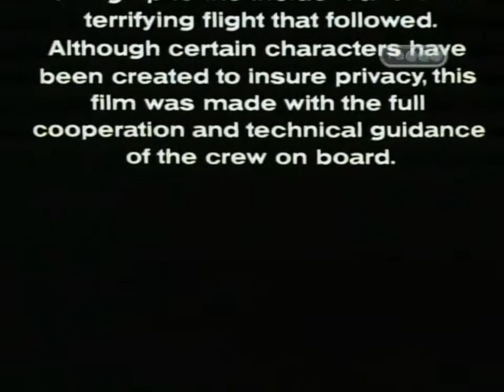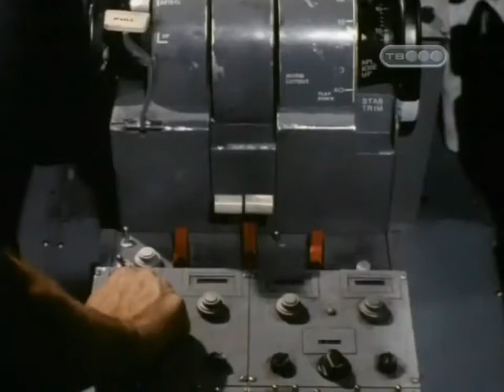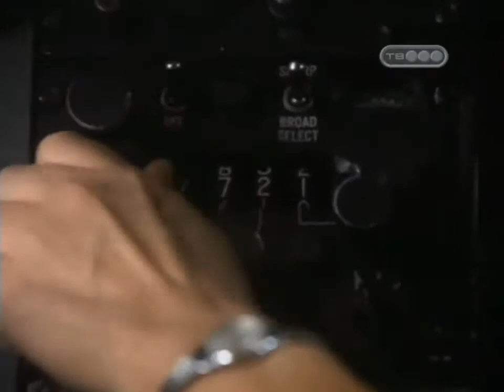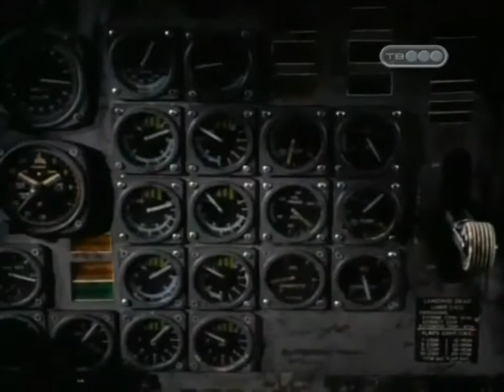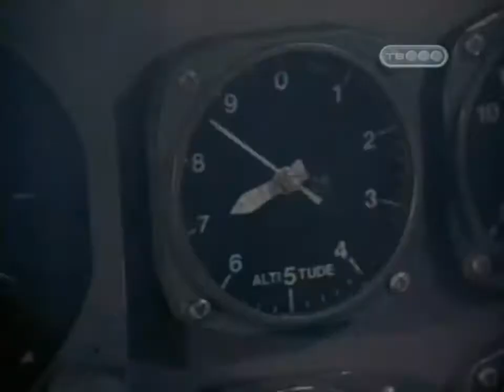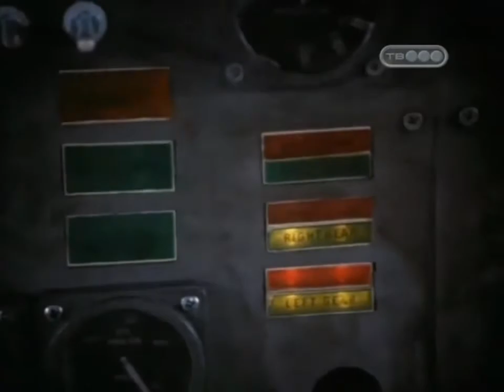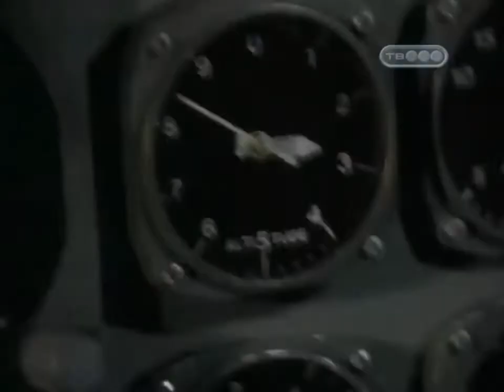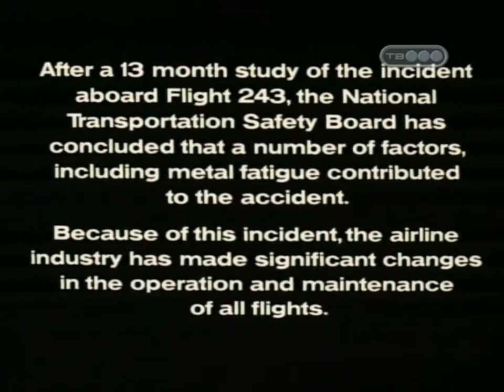Vôo 243 - Pouso de Emergência 1990 - Baseado em Fatos Reais e Magníficos.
Sinopse: Mostra um avião que perde uma boa parte de sua fuselagem durante o vôo e a tripulação de forma heroica realizar o pouso de emergência. Um filme baseado em Fatos Reais e Magníficos.

👉 Gostou do nosso trabalho, e quer apoiar o canal, fique a vontade para fazer qualquer doação através do link abaixo:

Imagens não autorais, com ideias e inspirações retiradas da Internet com objetivo de motivar a ação e as boas virtudes.

👉 Adquira o Livro: "CONVERSANDO COM DEUS" através do
👉 Adquira o Livro: "EU SOU.
👉 Adquira o Livro: "O DESPERTA DA CONSCIÊNCIA" através do
E descubra a impressionante jornada ao universo da mente por meio das variáveis determinantes para o seu sucesso.
▬▬▬▬▬▬▬ஜ۩۞۩ஜ▬▬▬▬▬▬
▓▓▒▒LEIA TODA DESCRIÇÃO ░▒▒▓
▬▬▬▬▬▬▬ஜ۩۞۩ஜ▬▬▬▬▬▬
👉 Nesse vídeo você vai conhecer algumas plataformas que ajudarão a economizar e também a ganhar dinheiro em 2022

Links das plataformas que te ajudam a economizar e ganhar dinheiro:
👉 Operadora VEEK - Que tal migrar para uma operadora celular descomplicada e inovadora que lançou o primeiro plano 4G gratuito no Brasil? Você ganha 1GB de dados e ligações ilimitadas mensalmente.

👉 Através deste link você poderá adquirir a sua Maquininha de Cartão Moderninha da PagSeguro com um super desconto, acesse

👉 Para abrir uma conta no bancária no PagBank, sem consulta ao SPC ou Serasa acesse

Faça cada um conforme tem resolvido no seu coração ... pois Deus ama o dador animado. 🙏 (2 Coríntios 9:7)

Muito Obrigado, por:
▬▬▬▬▬▬▬ஜ۩۞۩ஜ▬▬▬▬▬▬
▓▓▒▒░ ▓▓VOLTE SEMPRE ░▒▒▓▓░
▬▬▬▬▬▬▬ஜ۩۞۩ஜ▬▬▬▬▬▬